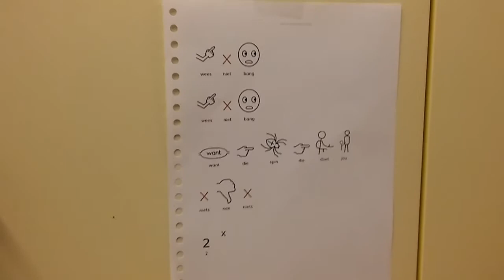Wees niet bang.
Gebaren met picto zinnen.